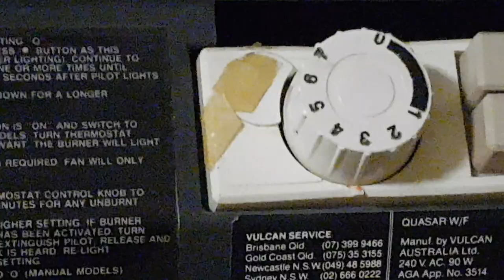My gas wall heater 1992 vintage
First time i used one reminds me the old school days currently inside its 18c outside its 8c overnight temperature of 1c